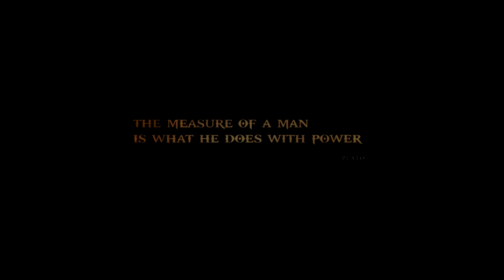God Of War III Bölüm 1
PS3'ten görüntü performansını test etmek için öylesine çektiğim bir video, belli olmaz belki serisini de yapabilirim. İzleyeceklere iyi eğlenceler. Servet Carey internet sitesi:

Yeni videomu izleyin: "Son Samuray Servet - Nioh Complete Edition PC"